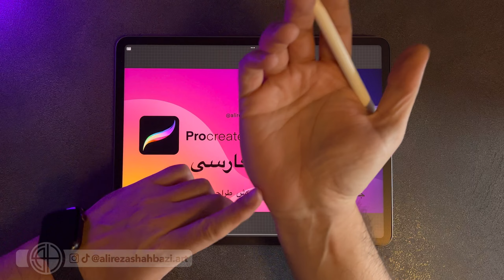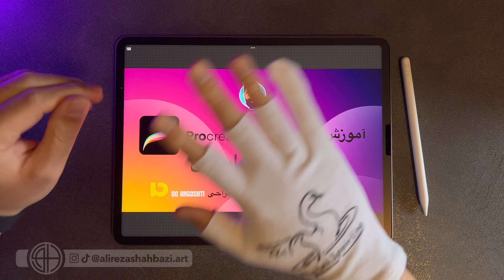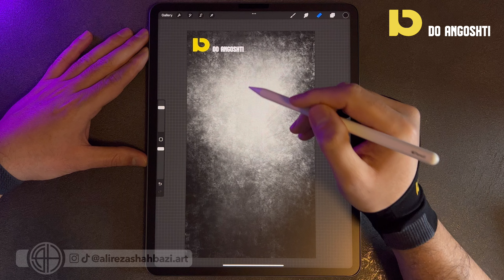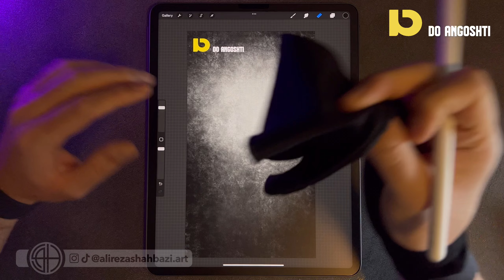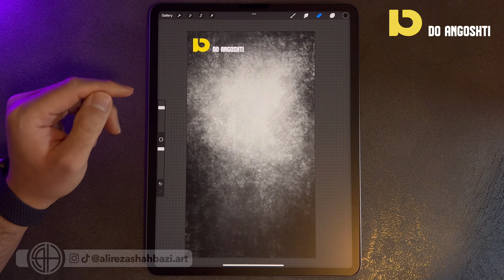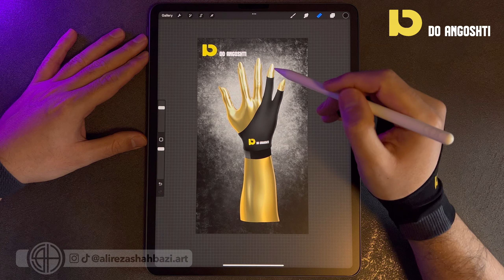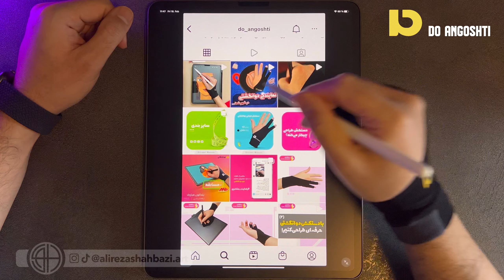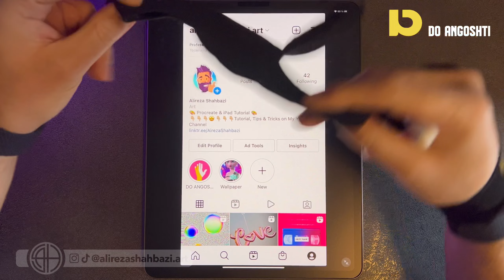Why Pro Artist Use This Glove?-Do Angoshti |آموزش پروكريئيت فارسى|دستكشِ طراحى دو انگشتى|جلسه ٢٥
جلسه بيست و پنجم : معرفى دستكش طراحى دو انگشتى

آموزش نرم افزار پروكريئيت به زبانِ فارسى
از مقدماتى تا پيشرفته

ممنون بابت تماشاى ويديوى من 🙏🏼

اگر مطلبِ خاصى تو Procreate دوست دارين ياد بگيرين، يا انتقاد و پيشنهادى براى بهتر شدنِ كانال دارين، واسم كامنت كنين. 😇

تو TikTok و Instagram هم Live ميذارم، خوشحال مى شم تو تيك تاك و اينستا هم منو فالو كنين. 🥰